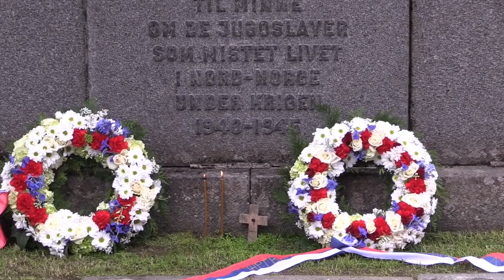75 års minnemarkering av jugoslaviske krigsfanger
75-års minnemarkering av jugoslaviske krigsfanger ble gjennomført i Botn i Saltdal kommune. Fylkesordfører i Nordland, Sonja Alice Steen talte, med blant andre Hans majestet Kong Harald til stede.